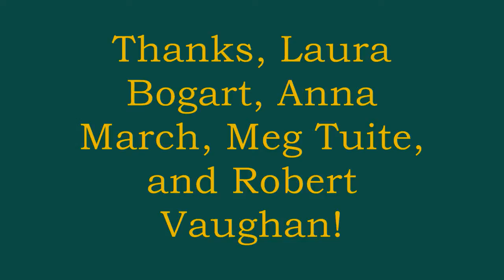Bill Yarrow reading "Bats in the Catacomb" (2013)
Bill Yarrow reading "Bats in the Catacomb" at AWP HEAT on March 8, 2013

This poem was published in Istanbul Literary Review. This poem appears in Pointed Sentences (BlazeVOX 2012).